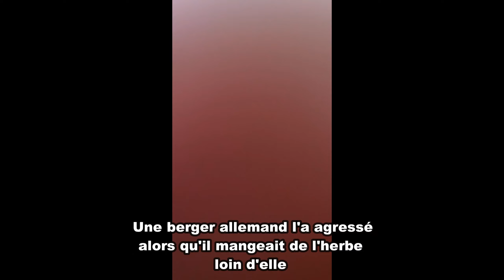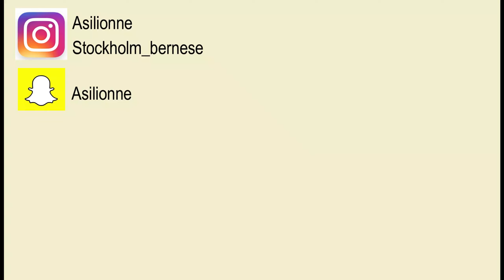Résumé du mois de novembre de mon Bouvier bernois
Dans cette vidéo, j'ai fait un résumé du mois de novembre de Stockholm, mon Bouvier bernois

Asilionne
Stockholm_bernese